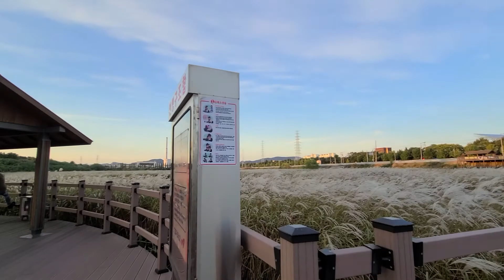🎵내안의눈물❤차호석 🎶노래❤오춘선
내안의눈물 ㅡ 차호석

너무 힘들어 내 영혼이 시들어
너의 사랑만이 나를 살게 해
다시 돌아봐 이대로 멈추지마
나의 가슴에 눈물이 되지는 마
너도 알고 있잖아 다른 어떤 사랑도
내안에 널 지울 수 없어
너도 날 떠난 후에 행복하지 않다면
나에게 돌아와야만 해
니가 울어도 몸이 많이 아파도
내가 갈수 없어 그게 더 슬퍼
애써 참아도 잊었다 말을 해도
보고 싶어서 죽을것만 같은데
한 사람을 위해서 죽어도 좋을 사랑
두 번은 찾아오질 않아
제발 포기하지마 너도 힘든걸 알아
이렇게 끝낼 수는 없어